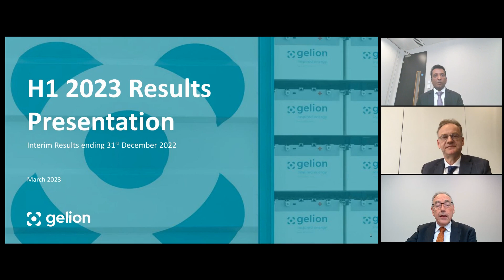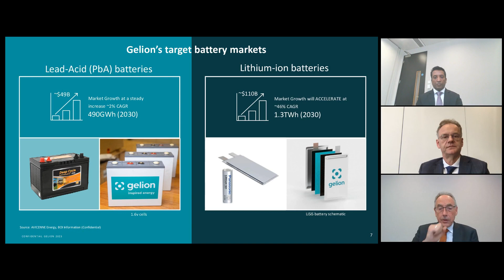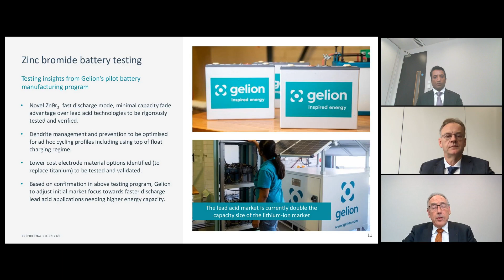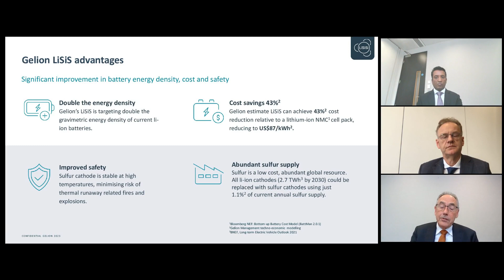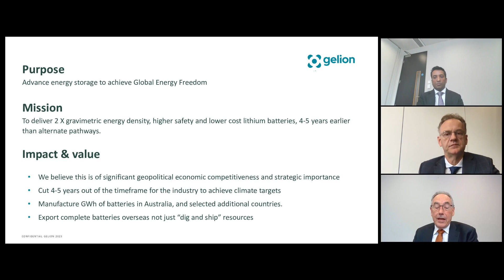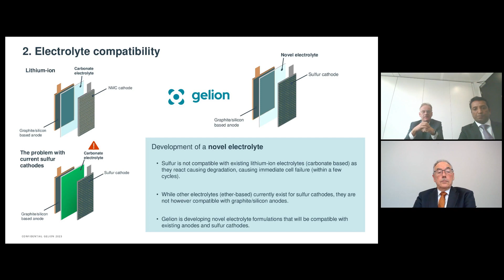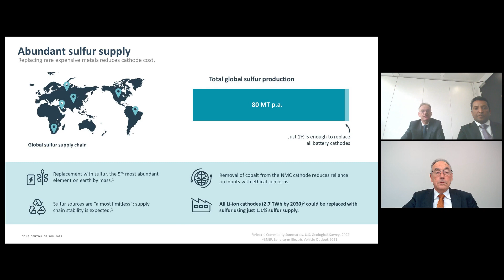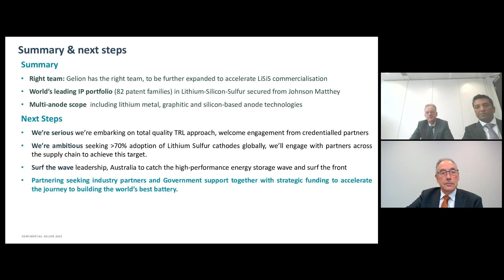GELION PLC - FY23 Interim Results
To be informed of all GELION PLC's upcoming presentations, register at InvestorMeetCompany